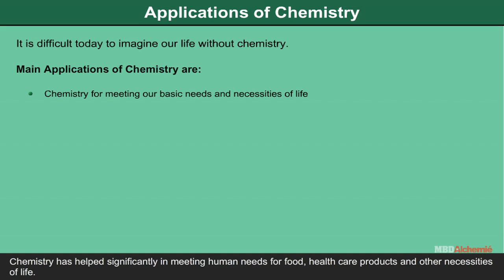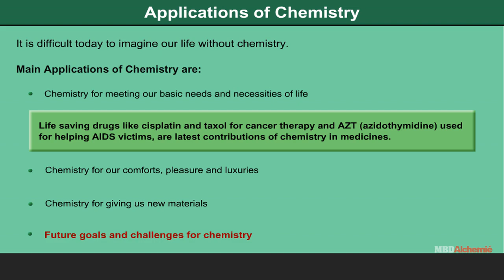Application of Chemistry | Some Basic Concepts of Chemistry | Class 11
Application of Chemistry